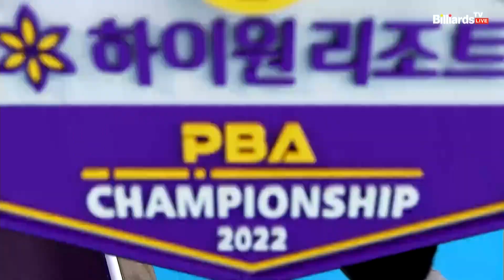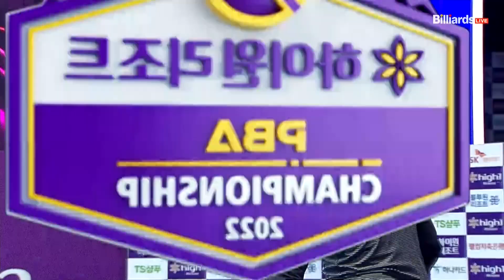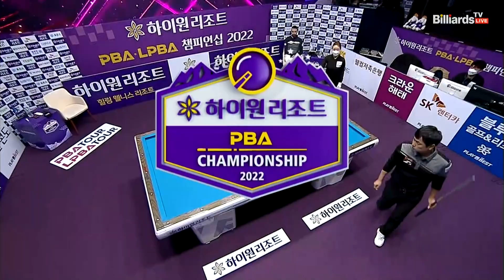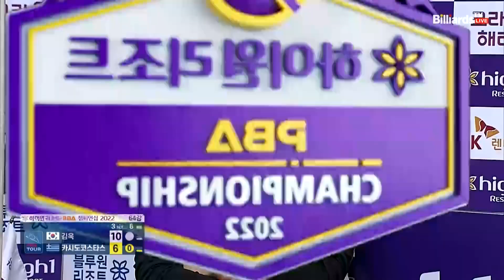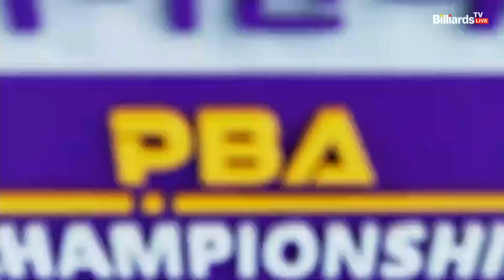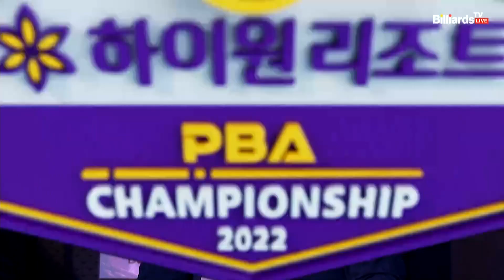카시도코스타스 vs 김욱 64강 3세트[하이원리조트 PBA 챔피언십 2022]